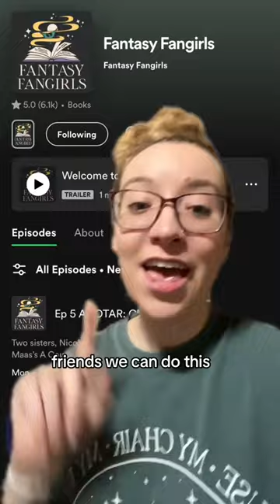Onyx Storm ⚡ Get below!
Credits to fantasy fangirls podcast on tiktok